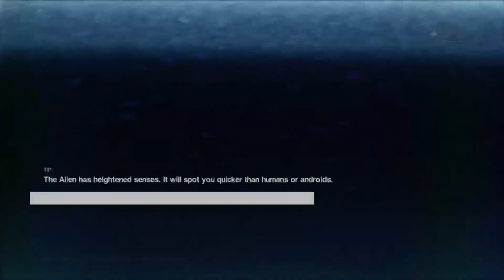What has happened ?